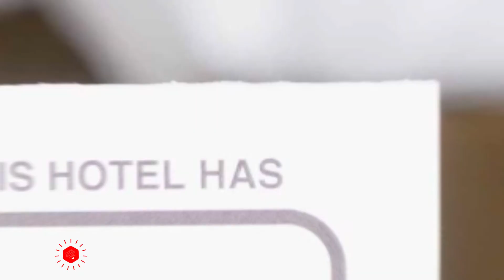Sejong Hotel Chuncheon hotel review | Hotels in Chuncheon | Korean Hotels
Sejong Hotel Chuncheon hotel video review. Hotels in Chuncheon, asian 3 stars hotels.